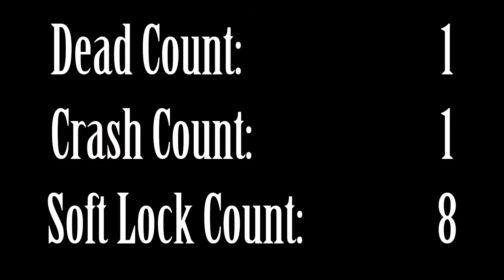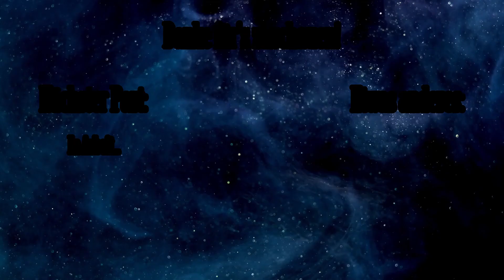FINAL FANTASY VII Randomized [GER/DE] 04 | LET'S PLAY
TMWAstraf zeigt ein Let's Play von FINAL FANTASY VII auf Steam aber gemoddet mit dem Godo Randomizer.